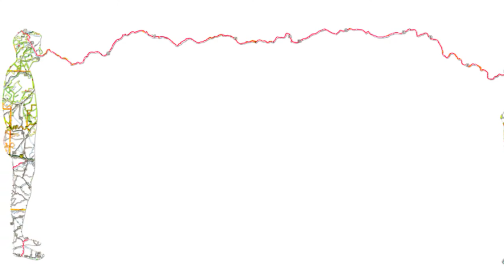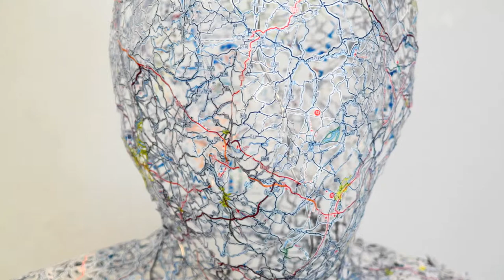Nikki Rosato at VOLTA NY 2015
Nikki Rosato is presented by Jonathan Ferrara Gallery (New Orleans, booth C18) at VOLTA NY 2015.

In Nikki Rosato's words: “Our physical bodies are beautiful structures full of detail, and they hold the stories that shape our lives. The lines on a roadmap are fascinatingly similar to the lines that cover the surface of the human body.” The young Bostonian was awarded a 2014 Blanche E. Colman Award and participated in group exhibitions 'Mark of the Feminine' at Contemporary Arts Center (New Orleans) and 'Paper' at Mobile Museum of Art (Mobile, AL).

ABOUT VOLTA NY:

VOLTA NY  |  MARCH 5–8, 2015

An invitational solo project fair for contemporary art.

NEW LOCATION: PIER 90, NEW YORK

With mutual acknowledged VIP access with The Armory Show

 VOLTA NY is an invitational fair of solo-artist projects and is the American incarnation of the original VOLTA show, which was founded in Basel in 2005. VOLTA NY was conceived in 2008 as a focused, curated, boutique event that is a place for discovery. The exhibition showcases relevant contemporary art positions regardless of the artist’s or gallery’s age. By refocusing on artists through solo projects, VOLTA NY promotes a deep exploration of the work of its selected participants. These galleries must maintain deeply meaningful connections with their artists and follow them throughout their careers. In turn, invited galleries exhibit in an elegant venue, elevating their respective platforms for an experience mutually beneficial to fair visitors and the galleries alike.

In March 2015, VOLTA NY inaugurates its new home location at PIER 90 in the neighborhood of Hell’s Kitchen, New York City. The landmark move positions it adjacent to Piers 92 and 94, the longtime platform for its sister fair, The Armory Show, and the focal point of March fair season. Moving to PIER 90 allows for synergy between both fairs and their collector bases while retaining VOLTA NY's distinct character and rigorous curation — the foundation for VOLTA's mission since its 2008 debut.

VOLTA NY is a platform for challenging, often complementary — and sometimes competing — ideas about contemporary art. Single-artist booths functioning more closely to proper exhibitions rather than traditional presentations proliferate the contemporary fair scene now. VOLTA NY has made solo projects its mandate and foundation from its inception in 2008, offering a prime opportunity to discover the practices of today's most salient artists while refocusing the art fair experience back to its most fundamental point: the art itself.